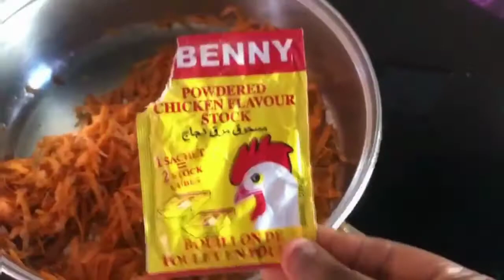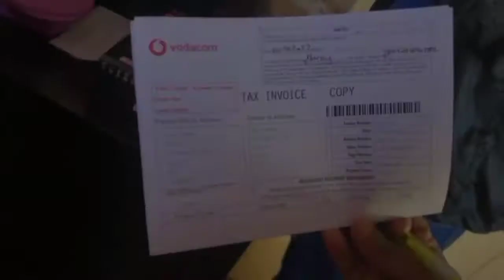mini vlog:Little accident |unboxing |blue dot re -installations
hi flower squad welcome to the flower Gang purr